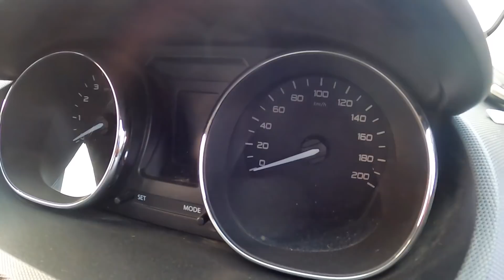Dancing car with ex!!